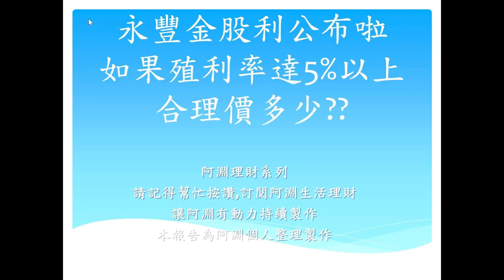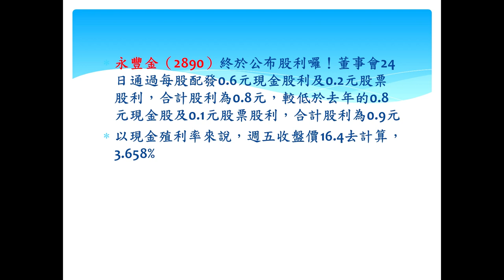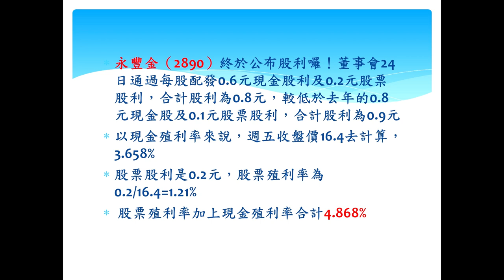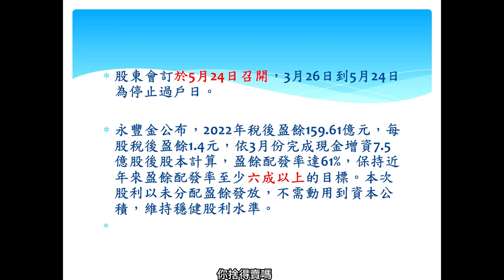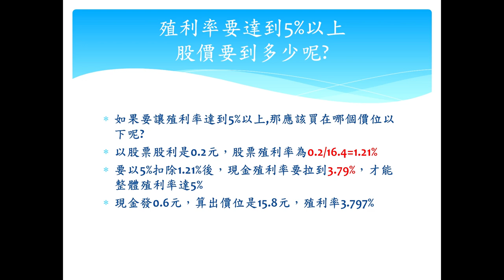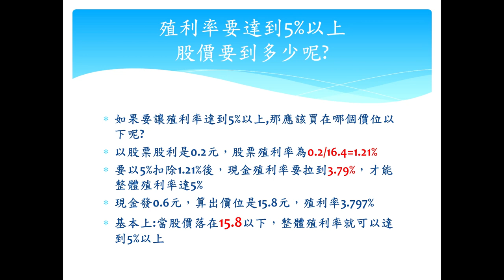存股族必看-永豐金公布股利啦!如果殖利率5%以上合理價是多少?理財達人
影片內容說明
阿淵美食系列-
內容說明: